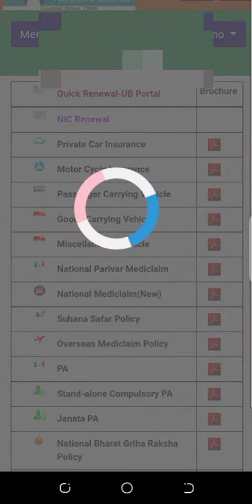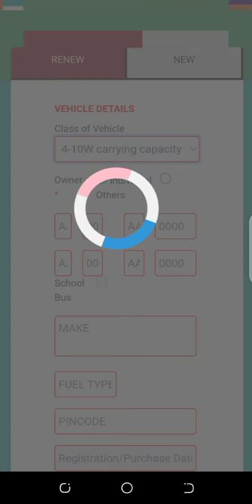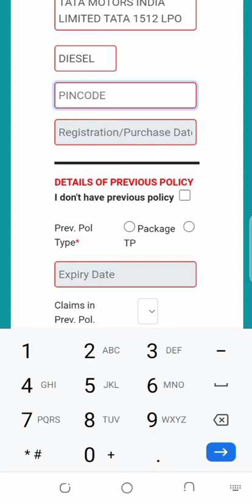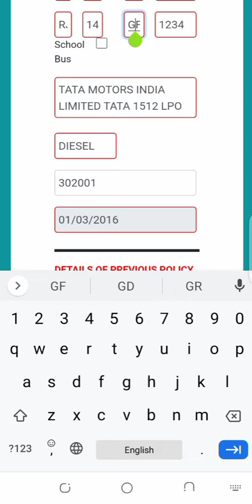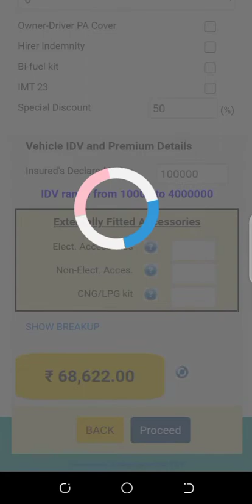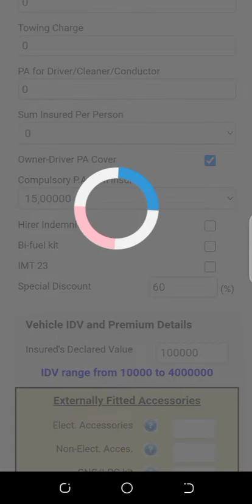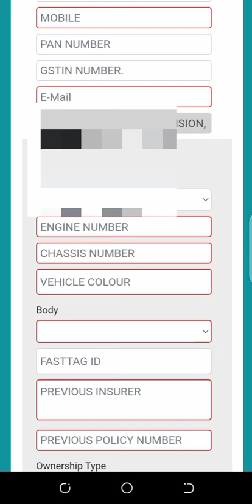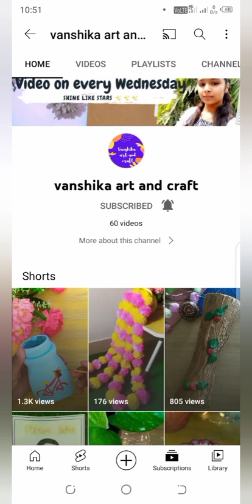UB Portal par bima kaise banaye / How to make policy on UB portal part-2 passanger carring vehicle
कुछ अन्य पॉलिसी की जानकारी जल्दी ही आपके लिए उपलब्ध होगी

My other video for insurance knowledge

my other videos on vehicle insurance add-on protection